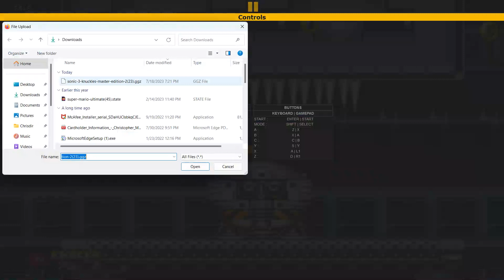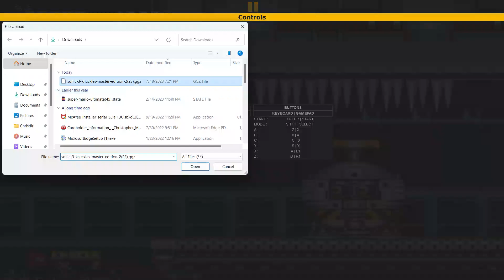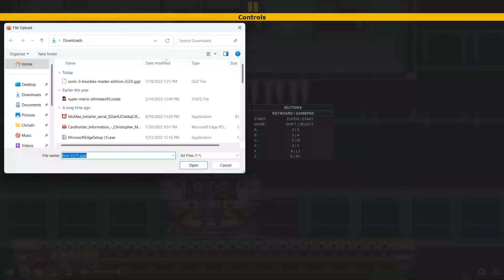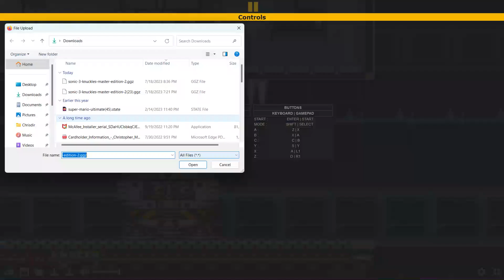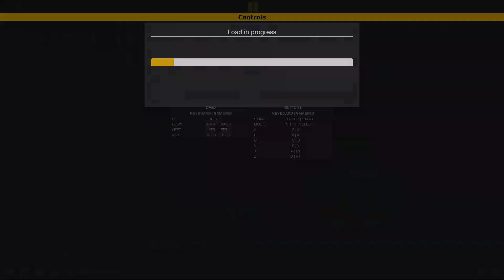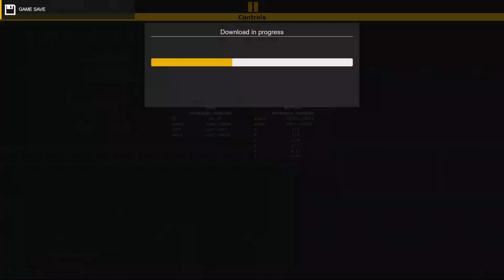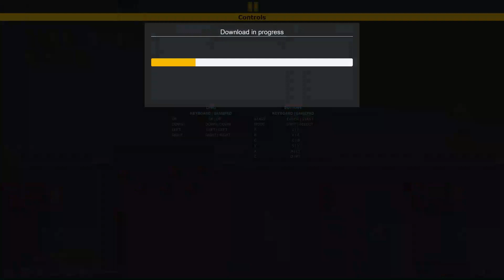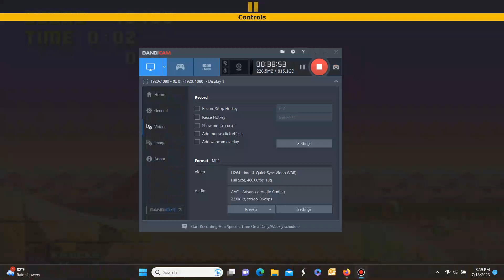Sonic 3 & Knuckles Master Edition 2 as Knuckles. Flying Battery Zone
Act 1 boss of Flying Battery Zone was really hard! Act 2 of Flying Battery Zone was a little hard but not that hard